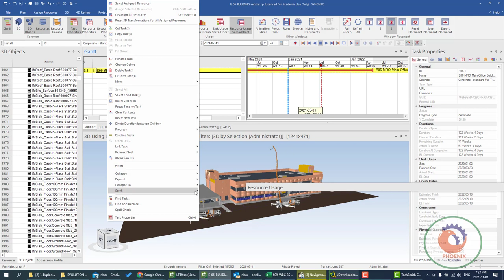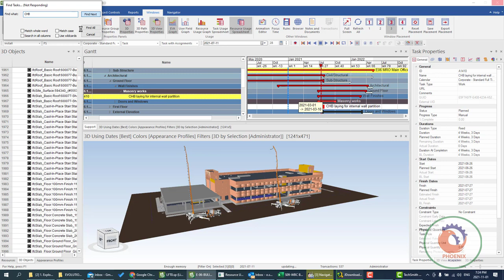Synchro بالعربي 4D Navigating the schedule